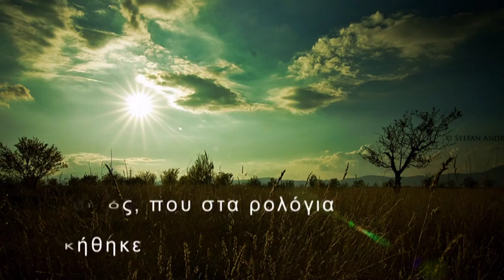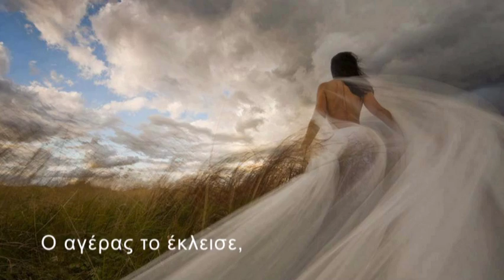Un Peu de Tout,Vicky Kostenas,Era,Mother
"Un Peu de Tout"

Poesia estetica
Vicky Kostenas Lagdos
Zürich, 29. Juli 2013